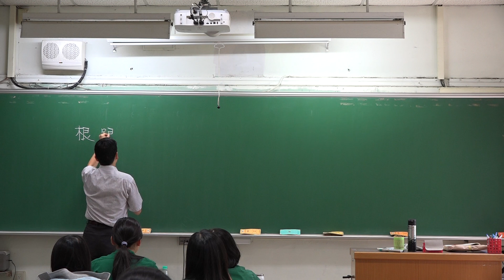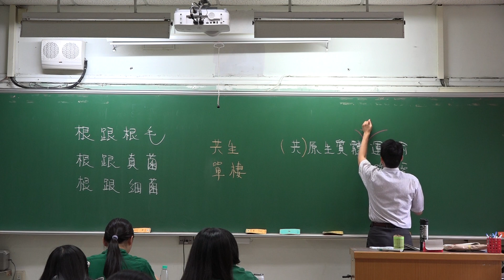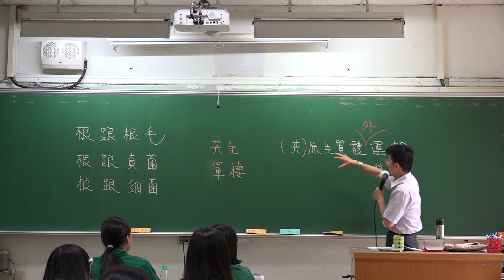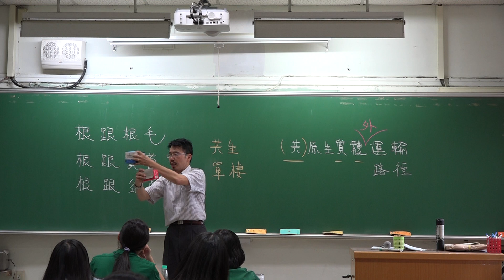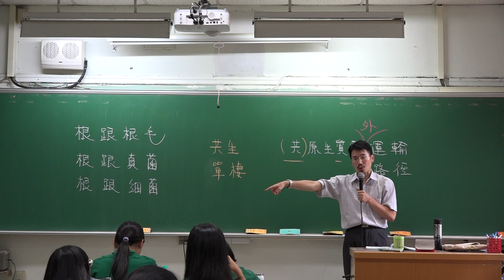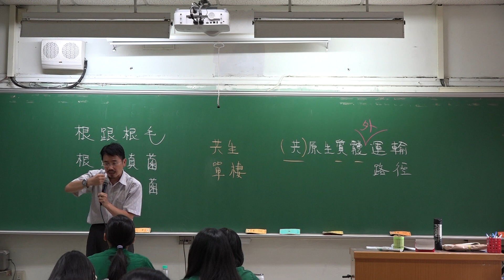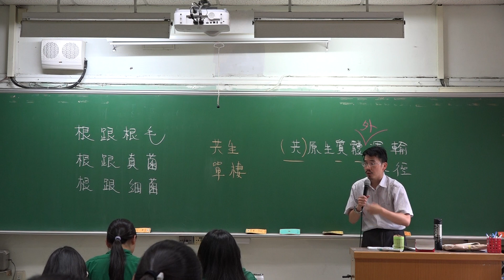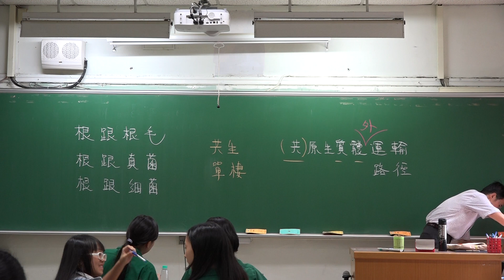【潘老師】108課綱-選修生物II-植物體的構造與功能--99課綱-103課綱微調-選修生物(上) 90 | 第三章 植物體內物質的運輸 第一節水和礦物質的吸收 第二節水和礦物質的運輸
菌根與根瘤、水和無機鹽的運輸路徑、根壓
108課綱-選修生物II-植物體的構造與功能--99課綱-103課綱微調-
 三溫   20180718

歡迎大家到我的個人頻道來，有更多影片在其中